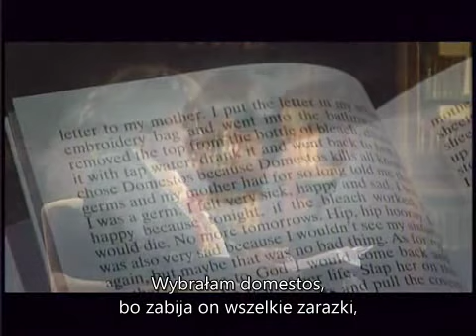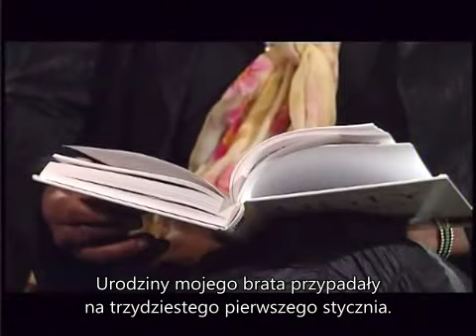Constance Briscoe o swojej książce Brzydula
Wspomnienia Constance Briscoe, wydane pod tytułem "Ugly", ukazują świat dziecka, które musiało dojrzeć przedwcześnie. Powodem tego była codzienna walka o przetrwanie w najbardziej nieprzyjaznym dla dziewczynki środowisku - w jej własnym domu. Nieustannie poniżana i dręczona staje się w oczach czytelnika postacią bez mała heroiczną, siła jej woli przeciwstawia się bowiem niesprawiedliwości z mocą znamionującą niepospolity charakter.